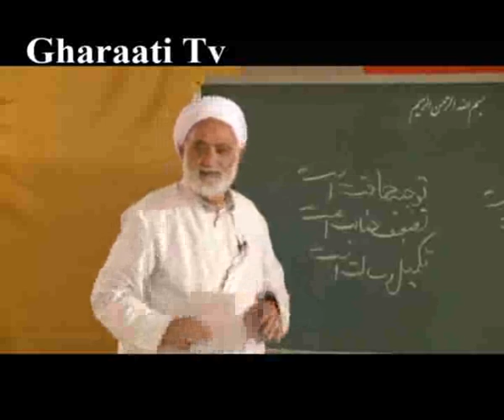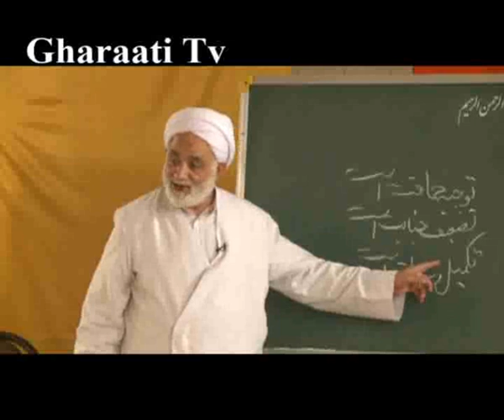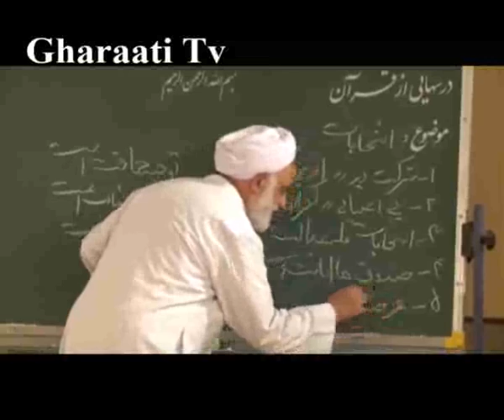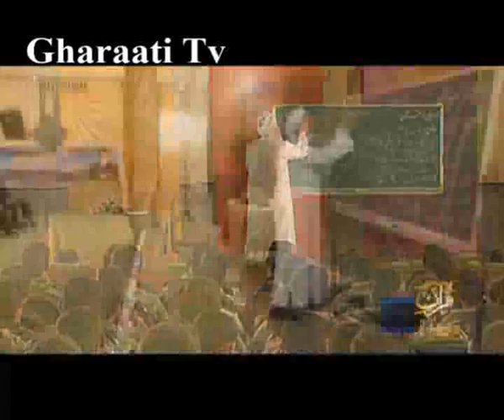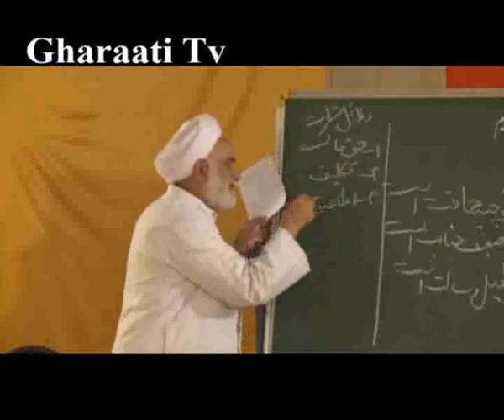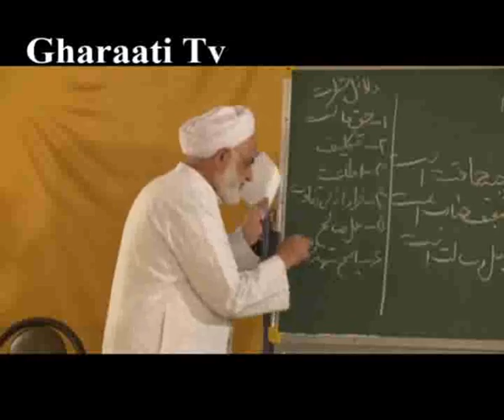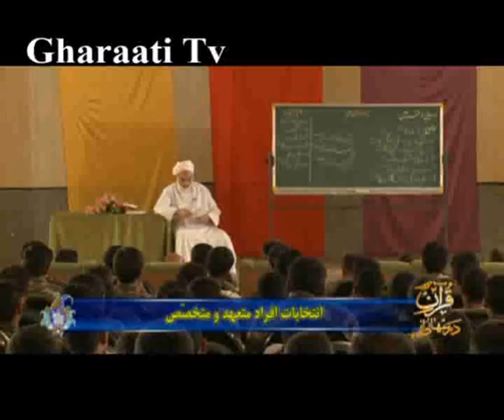قرائتی / برنامه درسهایی از قرآن 23 خرداد 92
برنامه درسهایی از قرآن 23 خرداد 92 حجت الاسلام والمسلمین قرائتی با موضوع انتخابات، حق شهروندي، تكليف ديني
دانلود صوت برنامه: